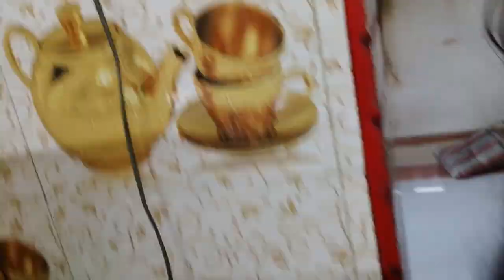বছরের প্রথম পিকনিক,চরম আনন্দ ভাগাভাগি করে নিলাম😊♥️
বছরের প্রথম পিকনিক
চরম আনন্দ ভাগাভাগি করে নিলাম😊♥️
Bengali blog
Picnic blog